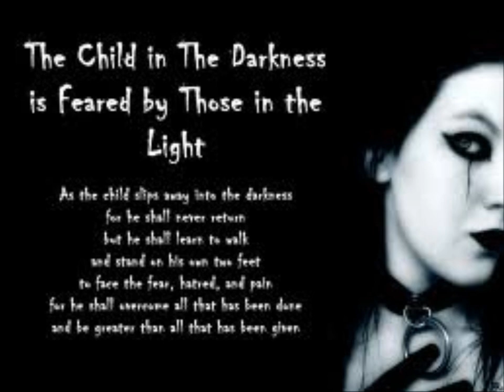Elizabeth a word in your ear from The Lord of Hosts Isaiah 47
Isaiah 47, may God guide and bless us all xx much love :0) a caravan of love?